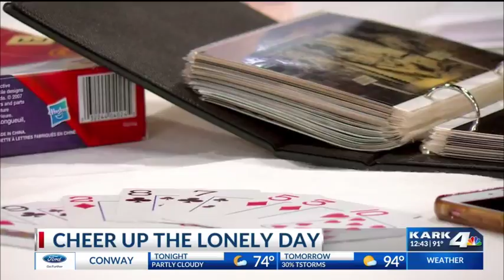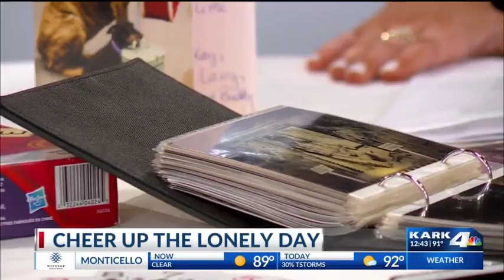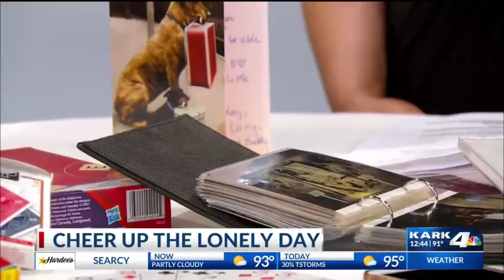Cheer up the Lonely Day